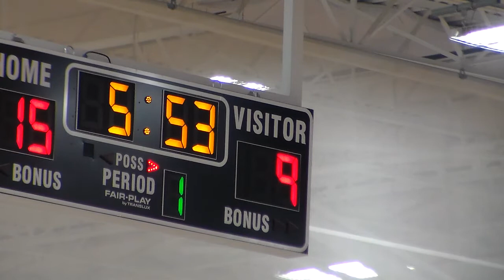Kings Grey vs. Marcus Denmon Elite (Part #1)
GOAT Nationals / July 4, 2021
Championship